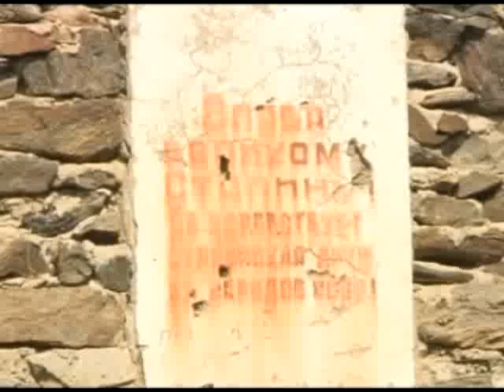Bayan Uul. Bidnii nutag. 6-r heseg